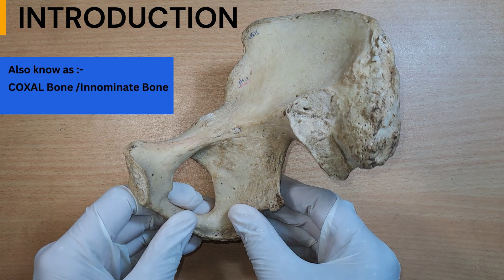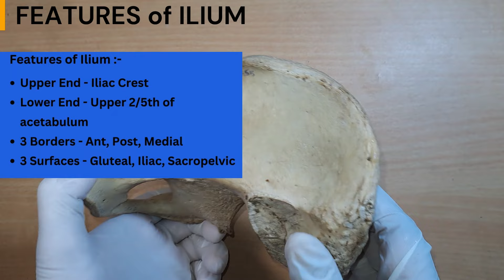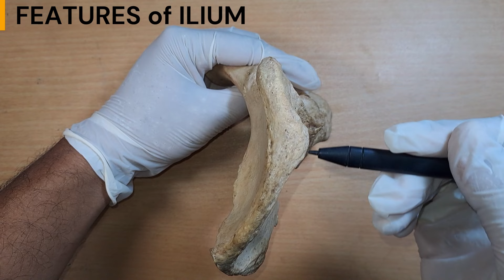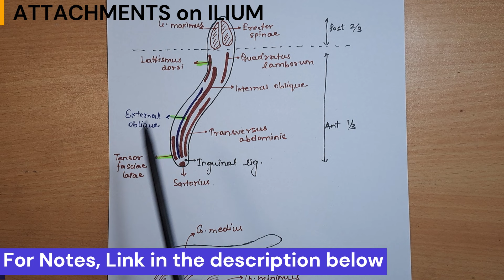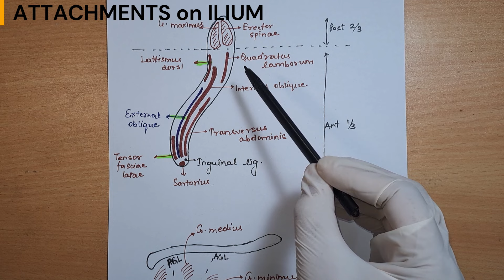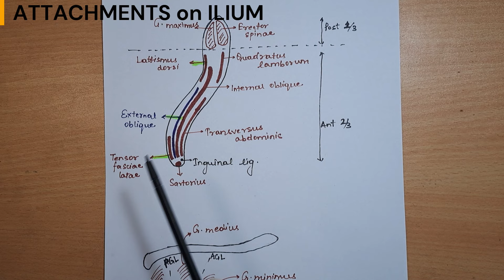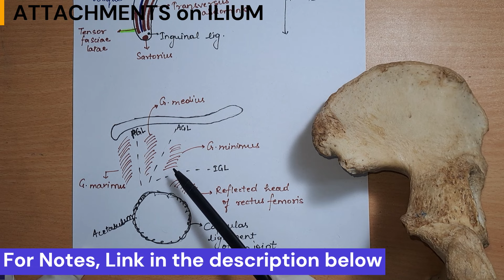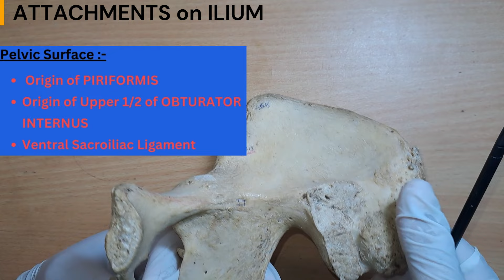Hip Bone Anatomy || ILIUM || Side determination | Anatomical position | Attachments | Applied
This video is for demonstrating the Hip bone under following sections
: Introduction
: Anatomical Position
: Side determination
: Features of ILIUM
: Attachments on ILIUM
: Applied